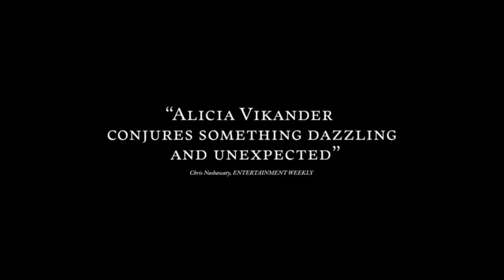[Review] La chica danesa - P.I. Episodio 121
Alicia Vikander es una maestra.
Las imágenes de DANISH GIRL le pertenecen a UNIVERSAL PICTURES y FOCUS FEATURES.